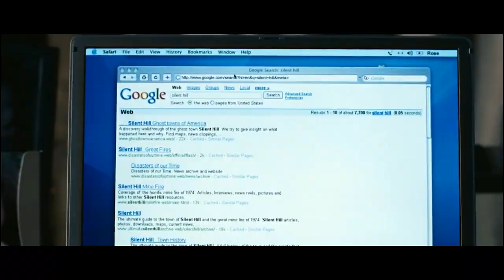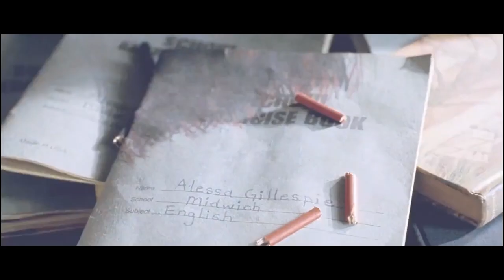DEMI ANAKNYA IBU INI RELA MENGEKSPLOR DUNIA KEGELAPAN !! ALUR CERITA FILM MANTAPS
Kisah Menyeramkan tentang Ibu yang tersesat didalam dimensi kematian demi mencari anaknya yang hilang !!

Yang ngomong :
Mang Ossa

Yang ngedit :
Mang Ossa

Yang riset :
Mang Ossa

Yang Nginspirasi :
Si Jon Iq7

Alat Recording :
Boya PM700

Edit Thumbnail :
Affinity Designer